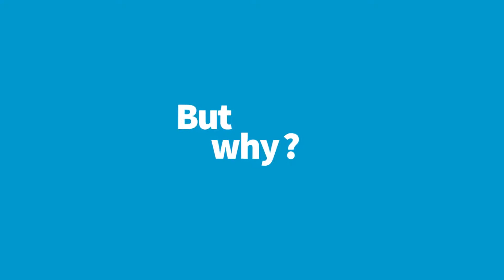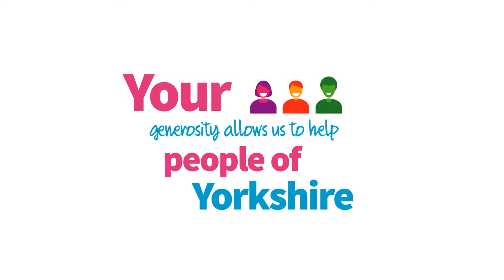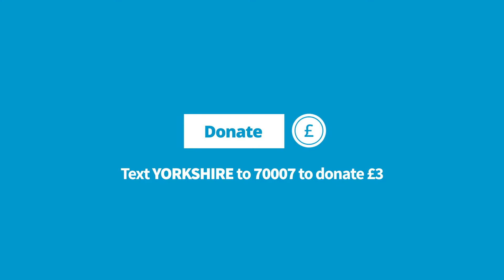Help us save Yorkshire lives - Yorkshire Cancer Research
575 people in Yorkshire are diagnosed with cancer every week, this number is due to double by 2030.
Yorkshire has higher incidence rates of the most common cancers and caner outcomes in Yorkshire are worse than other parts of the UK.

Help us save lives and improve the quality of life for cancer patients in Yorkshire.